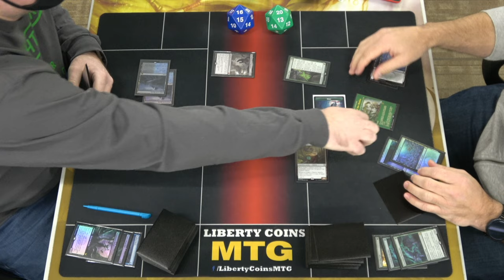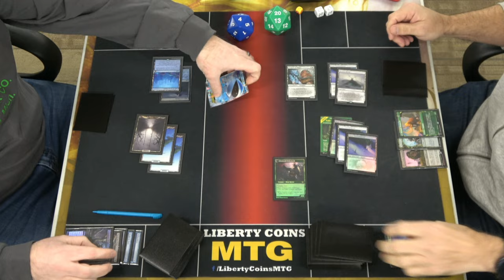Dimir Midrange vs Monogreen Aggro | FNM 01-14-22 | Round 2